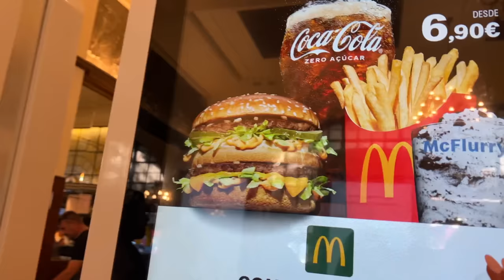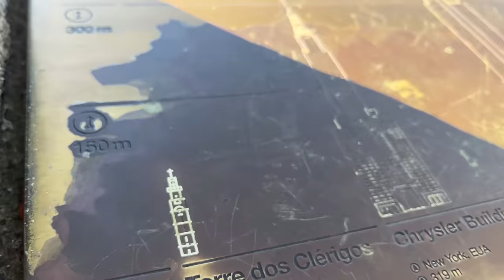WORLD'S MOST BEAUTIFUL TRAIN STATION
Watch til the end! This one keeps getting better and better! Also, be sure to pause throughout the video to get all the best travel tips in Porto!